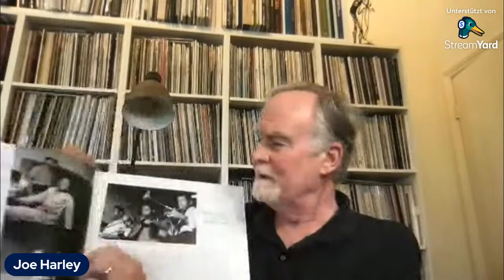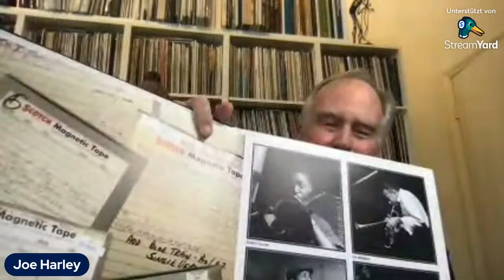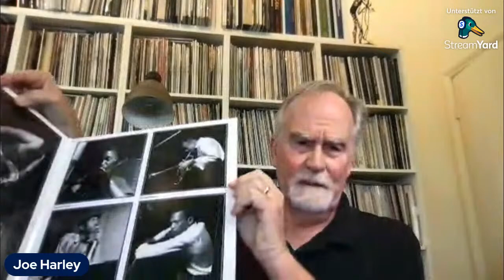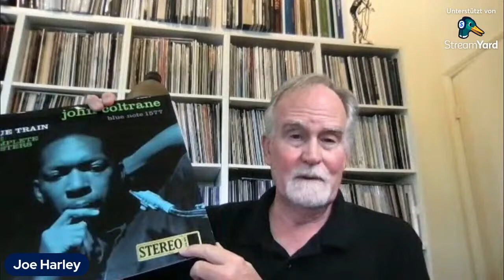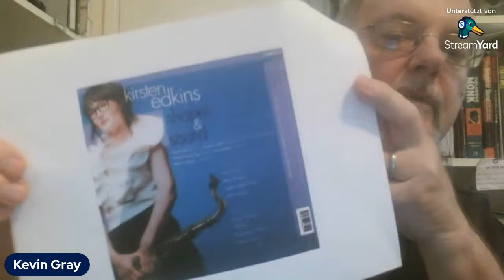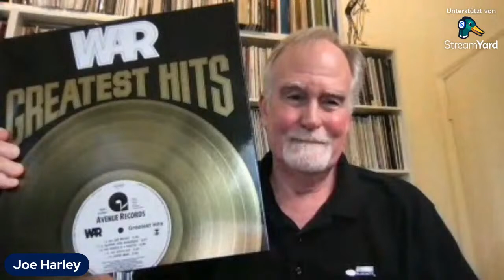Special Guests: Joe Harley and Kevin Gray talk about John Coltrane Blue Train Tone Poet! + Q&A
Joe Harley on Instagram: @jazzsaraswati

JOHN COLTRANE - BLUE TRAIN (BLUE NOTE TONE POET SERIES)

Ships on September 16, 2022

On September 15, 1957, John Coltrane went into Rudy Van Gelder’s living room studio in Hackensack, New Jersey and recorded his first great masterpiece: Blue Train. It would be the legendary saxophonist’s sole album as a leader for Blue Note, a locomotive 5-track album fueled by the bluesy title track that featured a dynamic 6-piece band with Lee Morgan on trumpet, Curtis Fuller on trombone, Kenny Drew on piano, Paul Chambers on bass, and Philly Joe Jones on drums. To mark the 65th anniversary of the album’s recording, Blue Train will be released in 2 special editions as part of Blue Note’s acclaimed Tone Poet Audiophile Vinyl Reissue Series: a 1-LP mono pressing of the original album and a 2-LP stereo pressing of Blue Train: The Complete Masters which includes a 2nd disc of alternate and incomplete takes, 4 of which have never been released before, and none of which have been available previously on vinyl. The 2-LP set comes with a bound booklet featuring session photos by Francis Wolff and an essay by Coltrane expert Ashley Kahn.

Both Tone Poet Vinyl Editions were produced by Joe Harley, mastered by Kevin Gray from the original analog master tapes, pressed on 180g vinyl at RTI, and packaged in deluxe gatefold tip-on jackets.